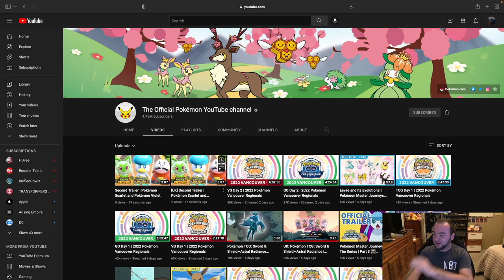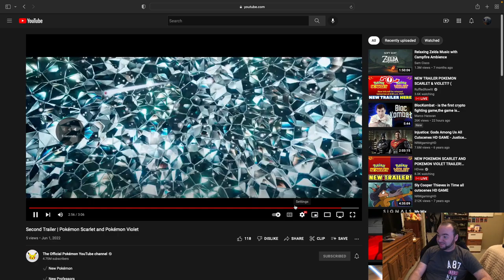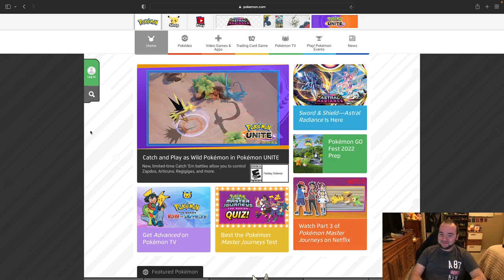New Trailer For Pokemon Scarlet & Violet!!!!!!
I am so hyped for these games!